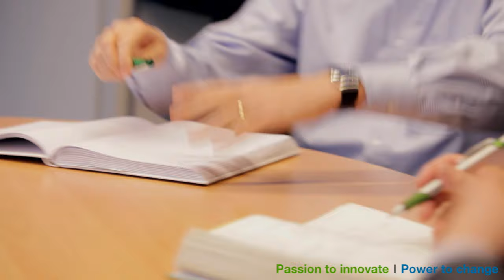Working in R&D IT @ Bayer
Flat hierarchies, open-plan workspace and informal working relationships are just some of the key features you’ll find in the R&D IT community. In this video, employees from various units of R&D IT explain what they like most about their work, the development opportunities on offer, and why they feel they are in good hands at Bayer. Why not watch the employee profiles on Viktoria Eriksson, Barbara Gniech and Carsten Stauffer, or take a look at the video about Bayer’s R&D IT community? You can find out more about the R&D IT community and current vacancies on Bayer’s online Careers page.